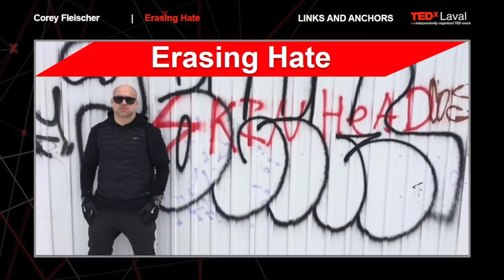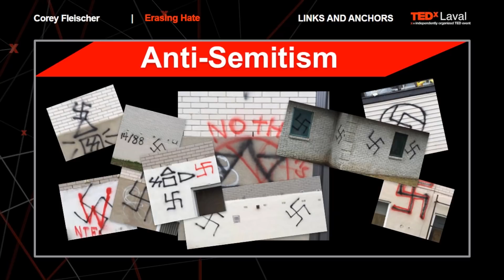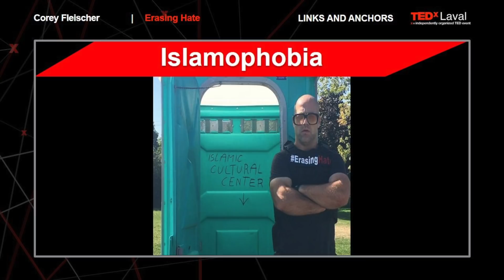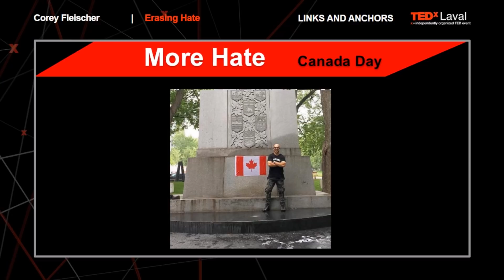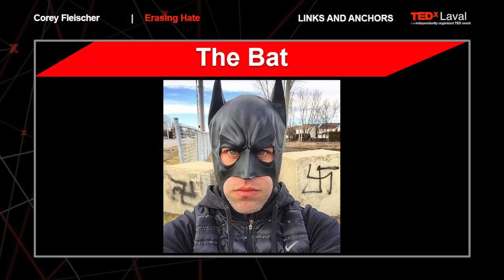ERASING HATE | Corey Fleischer | TEDxLaval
My quest for a deeper meaning in life has led me to take action and turn a pastime into a life mission. That is how “Erasing Hate” came to be.

It is the first movement of its kind that locates and eliminates hate speech graffiti for free, stopping the cycle of hate, one hate speech at a time, by educating and inspiring our communities.

ABOUT COREY FLEISCHER
Corey Fleischer found out early that he had a learning disability. For years, he did not know what he wanted to do in life. Through his talent as a hockey player, he got a scholarship to study abroad. There, he was told it was OK to learn and think differently, and turned his learning disability into one of his greatest strengths. Still today, Corey’s thought process is always outside the box.

Entrepreneur at heart, Corey found his calling through a pastime, and has never looked back. This gave him what he longed for and made him feel complete. It then became a global movement, also changing the lives of thousands of people around the world. Corey Fleischer found out early that he had a learning disability. For years, he did not know what he wanted to do in life. Through his talent as a hockey player, he got a scholarship to study abroad. There, he was told it was OK to learn and think differently, and turned his learning disability into one of his greatest strengths. Still today, Corey’s thought process is always outside the box.
Entrepreneur at heart, Corey found his calling through a pastime, and has never looked back. This gave him what he longed for and made him feel complete. It then became a global movement, also changing the lives of thousands of people around the world. This talk was given at a TEDx event using the TED conference format but independently organized by a local community.